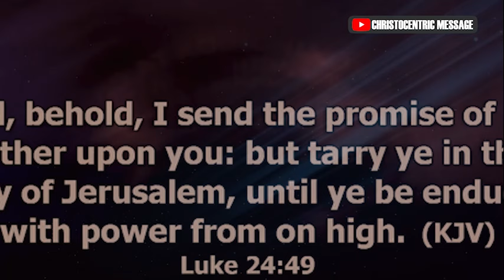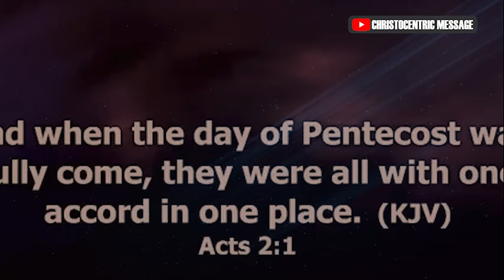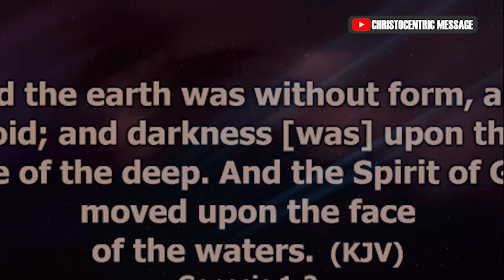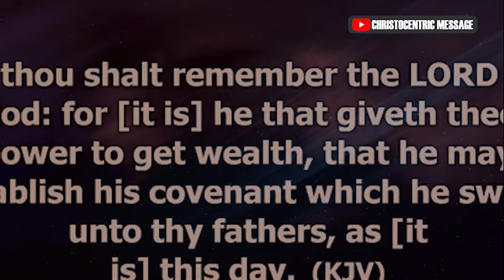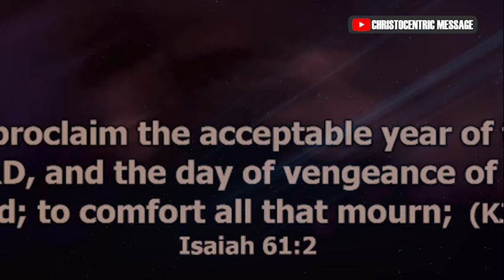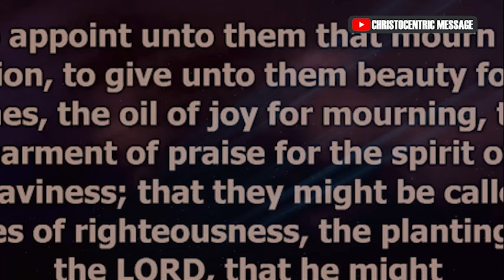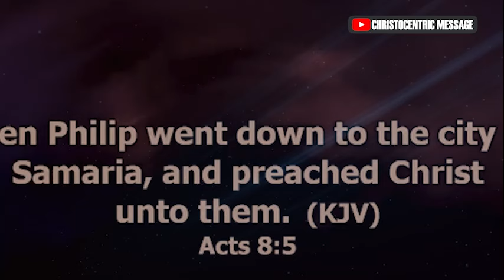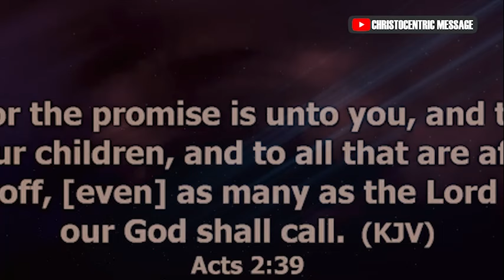DOING THESE WITH THE STRENGTH OF YOUR FLESH WILL FAIL YOU - APOSTLE JOSHUA SELMAN